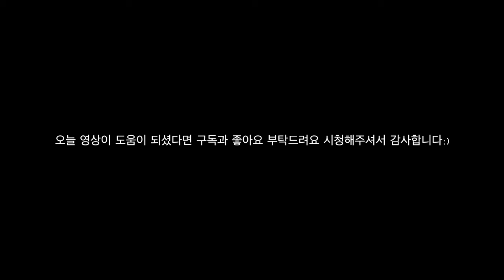[Tutorial] AESPA - Armageddon(short ver.) Count the Beats by Lucy.Queen